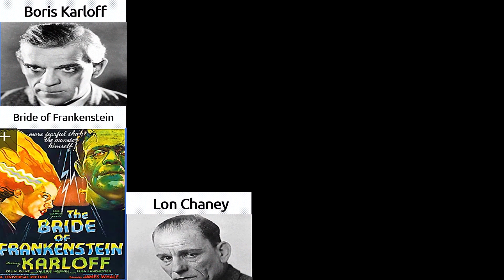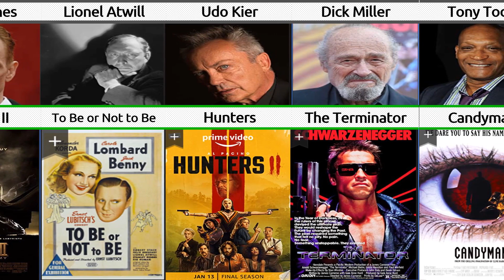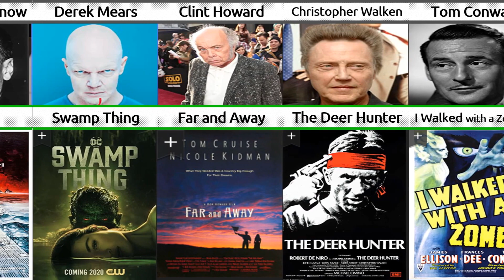Comparing : the best horror movie actors of all time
🎉🎉Resources used in this channel🎉🎉
Media documentation
Authoritative articles
Wikipedia graphic encyclopedia
Authentic internet sites
Reputable research sites
Authentic quotes
🎉🎉Other videos that may interest you🎉🎉